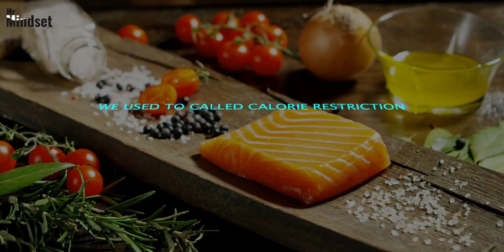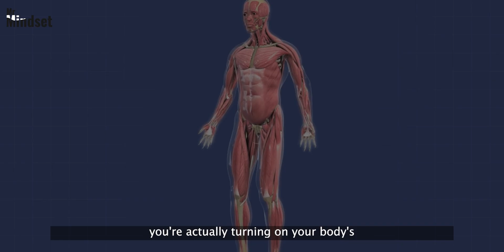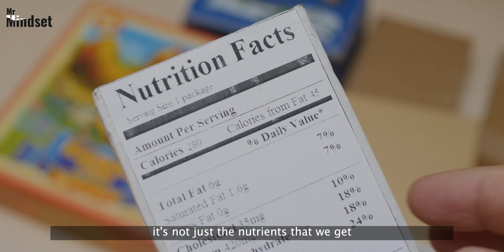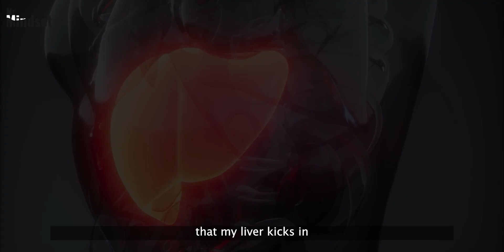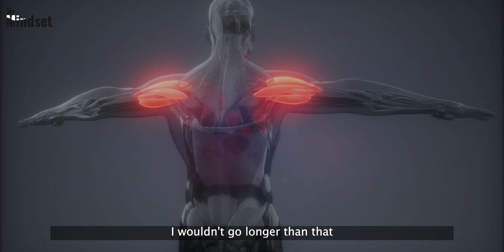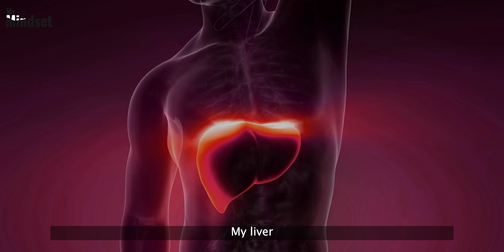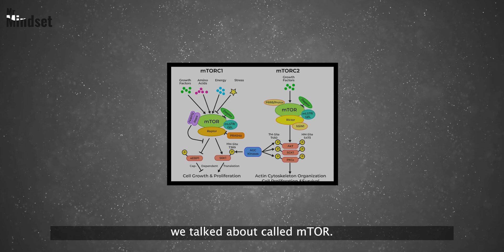This Miracle Diet Doctor Will Never Tell You | David Sinclair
Can we really cure ageing? David Sinclair thinks so, and

he's going to try to prove it.

Speaker - David Sinclair
About David Sinclair

David Sinclair is a scientist and entrepreneur working on increasing human health, productivity, and lifespan. After co-discovering a molecular cause of aging at the Massachusetts Institute in Boston in the mid-1990s, he joined the faculty of Harvard Medical School where he is now a tenured Professor. In 2005, he founded the Glenn Laboratories for Aging Research at Harvard and serves as their Co-Director. He is also a Professor at the Lowy Cancer Centre at the University of New South Wales, Sydney. His research is aimed at understanding why we grow old

Watch our more videos here :

👉NEUROSCIENTIST: This HABIT Makes YOU UNATTRACTIVE

👉How to BREAK Habits - Neuroscientist Explains Effective Tool - Andrew Huberman Lab

👉 The Science of Making & Breaking Habits | Huberman Lab Podcast #53

👉NEUROSCIENTIST: Worst Thing To Do After Breakup | Andrew Huberman

Topic -  Science of aging & how to cure aging

David Sinclair talks about how you can prevent aging

Why do we age

David Sinclair a cure for aging

David Sinclair is aging reversible

David Sinclair increase your life span